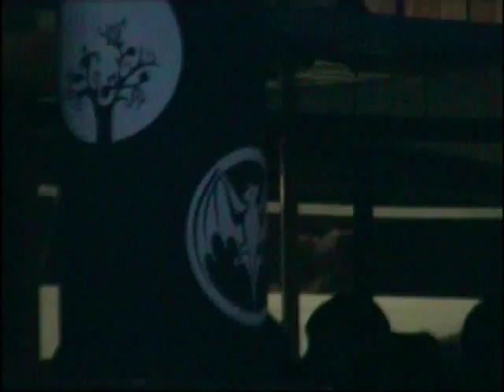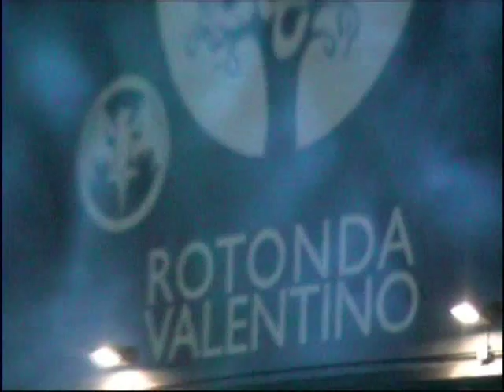Discoteca Rotonda del Valentino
bella serata!